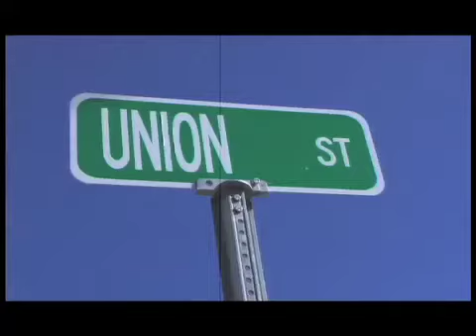Union Street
A little entry for the Brattle Theatre's Trailer Smackdown 2009. Hope you enjoy!